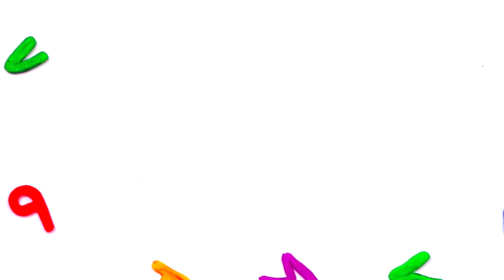Make Elsa from Frozen PLAY DOH / Лепим Эльзу из Холодное сердце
Today you can see how quickly and easily you can sculpt from plasticine Elsa from Frozen ! PLAY DOH

Сегодня вы можете посмотреть, как легко и просто можно слепить Эльзу из Холодное сердце!